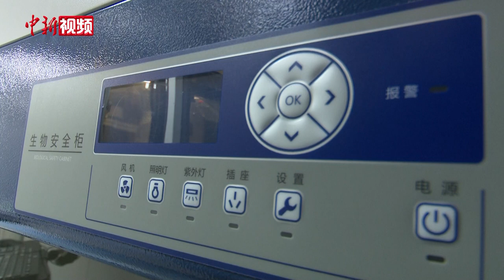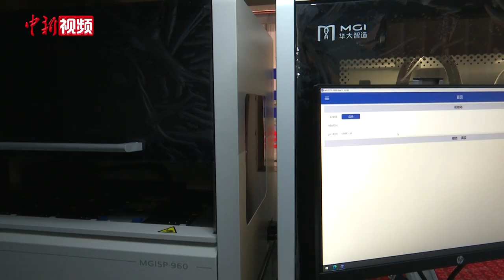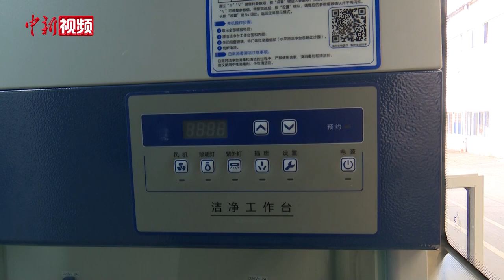5G智能移动核酸检测车 15秒开一个采样管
近日，在成都客车股份有限公司整备车间，工作人员正在忙碌地为生产下线的首批7辆“5G智能移动核酸检测车”进行清洁和整理。